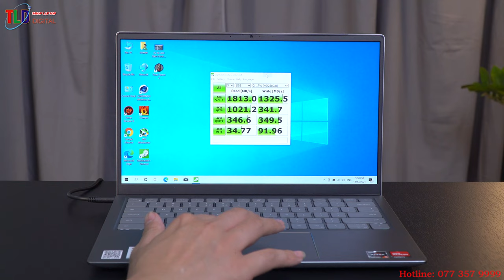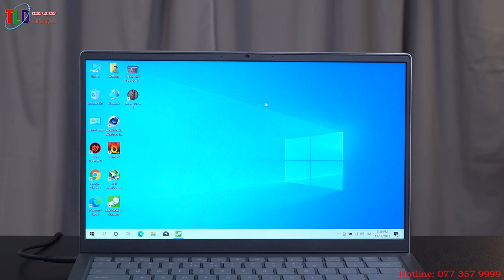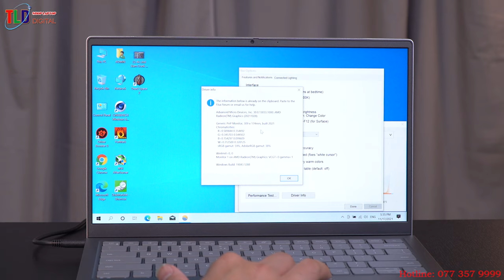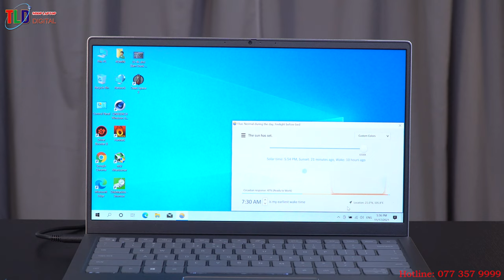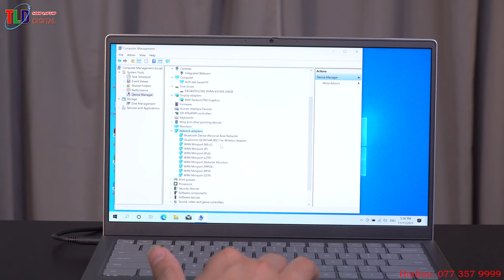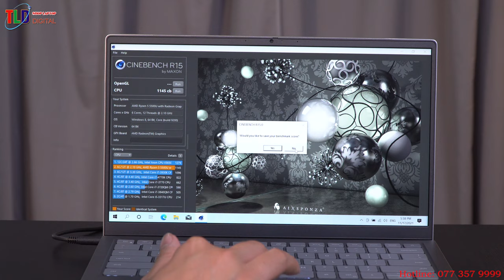Đánh Giá Laptop Dell inspiron 5415 Mỏng Nhẹ Nhưng CPU Cực Khoẻ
Bạn cần 1 chiếc Laptop mỏng nhẹ, hiệu năng cao, thiết kế sang trọng, Pin dùng 8h giá đầu tư không quá đặt thì đây là sản phẩn cho bạn. Laptop Dell inspiron 5415 với thiết kế vỏ máy bằng hợp kim nhôm sang trọng, màn hình Full HD IPS viền mỏng, loa hay, wifi khoẻ Led phím sáng….. nhất là CPU cực khoẻ AMD R5 5500U 6 lõi 12 luồng mạnh mẽ xử lý các thuật toán tính toán, làm đồ hoạ 2D, 3D, chơi games tầm trung ngon lành.

Laptop Dell Inspiron 14 5415 R5  với hiệu năng mạnh mẽ đến từ chip AMD cùng phong cách thiết kế hiện đại đây chắc chắn là người bạn đồng hành lý tưởng cho các bạn học sinh, sinh viên và nhân viên văn phòng.

Phong cách tối giản, màu đen thanh lịch
Chiếc laptop này khoác lên mình một chiếc áo màu bạc đơn giản nhưng không kém phần hiện đại với phần nắp lưng và chiếu nghỉ tay được chế tác từ kim loại. Vừa gọn nhẹ vừa đẹp mắt, máy có trọng lượng chỉ 1.44 kg và độ dày 18 mm rất gọn gàng, nó có thể bỏ vừa vặn trong balo, túi xách sẵn sàng cùng bạn đi học, đi làm mà không lo quá cồng kềnh trong di chuyển.

Bàn phím của laptop Dell Inspiron được thiết kế với độ nảy tốt, hành trình phím sâu, mang đến cảm giác thoải mái khi gõ phím. Bàn phím còn được trang bị thêm đèn nền đơn sắc cho bạn sử dụng tốt ở môi trường ánh sáng yếu.

Dọc hai bên thân máy là các cổng kết nối phổ biến như: USB 3.2, HDMI, Jack tai nghe 3.5 mm, khe thẻ nhớ micro SD và USB Type-C (Power Delivery and DisplayPort) hỗ trợ bạn truyền xuất dữ liệu với các thiết bị ngoại vi tương thích dễ dàng hơn. Ngoài ra, nó còn hỗ trợ kết nối không dây Bluetooth 5.0 và Wi-Fi 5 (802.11ac) cho bạn trải nghiệm tốc độ mạng nhanh chóng, đường truyền ổn định ít bị ngắt quãng, mất kết nối khi đang sử dụng.

Chiếc laptop Dell này có được tích hợp cảm biến vân tay trên nút nguồn giúp bạn vừa mở máy vừa mở khóa màn hình chỉ trong một lần chạm, tiết kiệm thời gian và khả năng bảo mật thông tin cá nhân tốt hơn.

Sử dụng con chip AMD Ryzen 5 5500U có cấu trúc 6 nhân 12 luồng với mức xung nhịp trung bình là 2.10 GHz và đặt tối đa 4.0 GHz ở chế độ Turbo Boost đem đến hiệu suất ổn định thể hoàn thành các tác vụ trên phần mềm văn phòng như Word, Excel, PowerPoint,.. hay đồ họa 2D đơn giản trên Photoshop, AI, Figma,...

Card đồ họa tích hợp AMD Radeon Graphics cho bạn thỏa sức chỉnh sửa ảnh, render video cơ bản,... hoặc giải trí với một số tựa game ở mức độ họa trung bình như Liên Minh Huyền Thoại, CS:GO,...

Trang bị RAM 8 GB loại DDR4 2 khe (1 khe 8 GB + 1 khe rời) với tốc độ 3200 MHz cho khả năng xử lý đa nhiệm mượt mà, bạn có thể mở cùng lúc nhiều ứng dụng để phục vụ công việc nhanh hơn, mà không lo máy bị giật lag. Bên cạnh đó còn hỗ trợ nâng cấp đến 32 GB khi bạn có nhu cầu trải nghiệm cao hơn.

Ổ cứng SSD 256 GB NVMe PCIe vừa cung cấp cho bạn một không gian tốt để lưu trữ mọi dữ liệu, vừa cung cấp thời gian mở và vận hành máy nhanh chóng. Không dừng lại ở đó, bạn có thể nâng cấp không gian lưu trữ dễ dàng bằng cách tháo thánh SSD hiện tại ra và lắp thanh khác với dung lượng tối đa 1 TB vào nếu cảm thấy 256 GB không đủ để lưu trữ.

Nhằm tối ưu nhu cầu làm việc và học tập, laptop đã tích hợp sẵn Office Home & Student 2019 vĩnh viễn, bạn có thể sử dụng tiện lợi các ứng dụng trọng Microsoft Office mà không cần phải tốn thêm chi phí mua riêng.

Màn hình rộng rãi, thể hiện hình ảnh sống động

Màn hình 14 inch cùng độ phân giải Full HD IPS (1920 x 1080) và tần số quét 60 Hz cho khả năng hiển thị hình ảnh sắc nét từng chi tiết, cho trải nghiệm xem của bạn thêm phần thích mắt, bạn như đắm chìm vào trong từng hoạt cảnh của thế giới ảo.

Trải rộng khung ảnh lên đến 178 độ nhờ công nghệ Wide View Angle (WVA) bạn có thể xem rõ các nội dung trên màn hình ở góc nhìn khác nhau mà hình ảnh vẫn không bị biến dạng và màu sắc vẫn hiển thị chính xác như khi nhìn trực diện.

Công nghệ LED Backlight cho màu sắc của hình ảnh thêm phần tươi mới với độ sáng cao, tiết kiệm năng lượng hơn và cũng không bị mỏi mắt khi nhìn màn hình quá lâu. Khi bạn sử dụng laptop ngoài trời cũng không bị bóng gương hay lóa nhờ lớp chống chói Anti Glare.

Công nghệ Waves MaxxAudio mang đến những âm thanh to rõ cho bạn tận hưởng không gian giải trí một cách tốt nhất sau những giờ làm việc và học tập căng thẳng.

Laptop Dell Inspiron 14 5415 R5 sở hữu thiết kế hiện đại cùng hiệu năng mạnh mẽ xứng đáng là một chiếc laptop học tập - văn phòng để bạn tìm hiểu và chọn mua trong phân khúc.